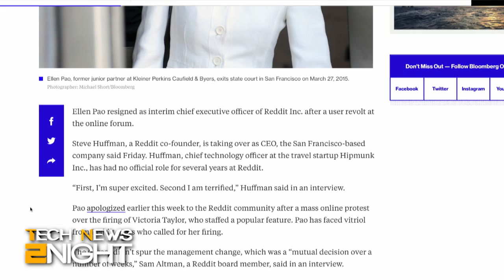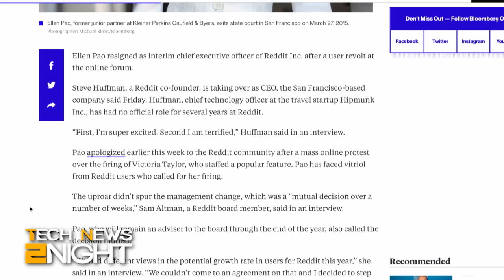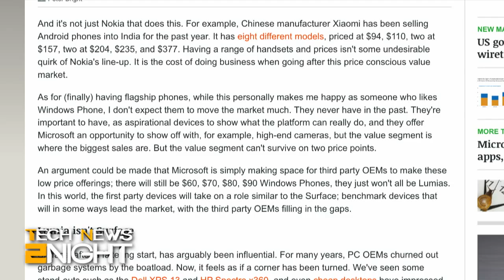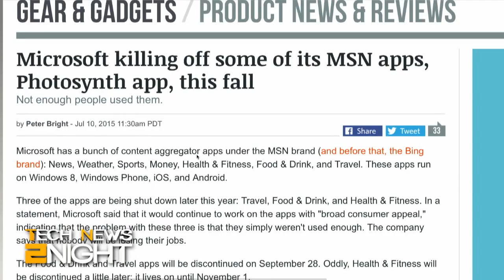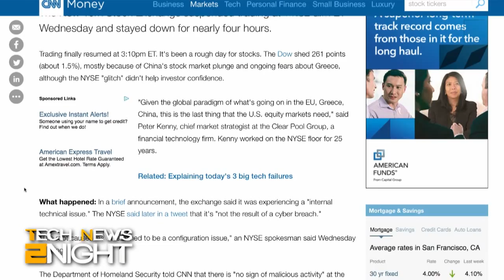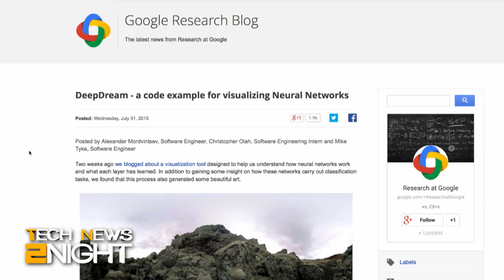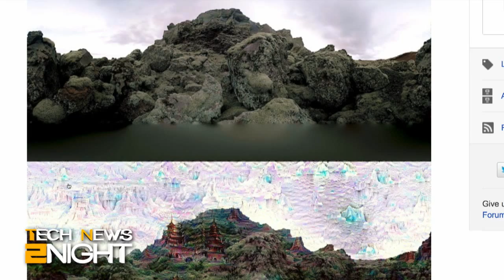Tech News 2Night 378: Something About Microsoft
Ellen Pao resigns from Reddit, Microsfot modifies it's focus, Cortana picks up the slcak, we finally get a communicator of our dreams, and more...